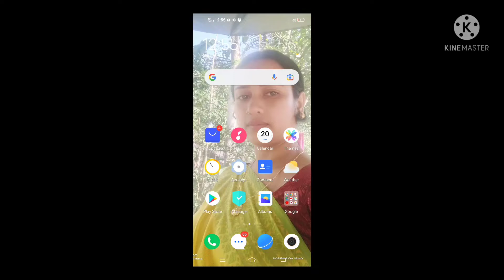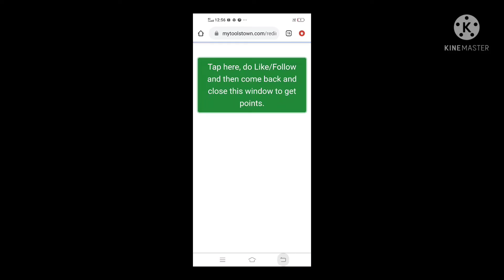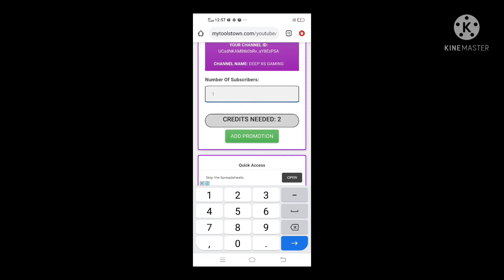How to earn free subscriber in youtube please use the trick you are get 💯 free subscriber👍👍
hey guys I am from India I represent India please support me I hardwork for you please not hate me